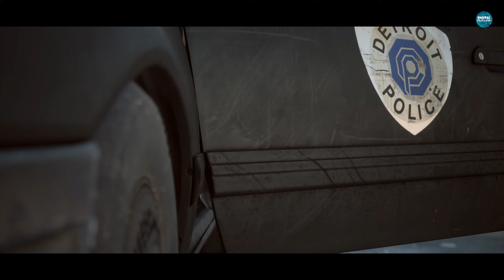Robocop Gameplay 09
"RoboCop: Rogue City" is a first-person shooter game set between the films RoboCop 2 and RoboCop 3. The player, as RoboCop, must clear Old Detroit of criminals and conduct investigations, amidst a new crime wave led by a mysterious boss known as the "New Guy"